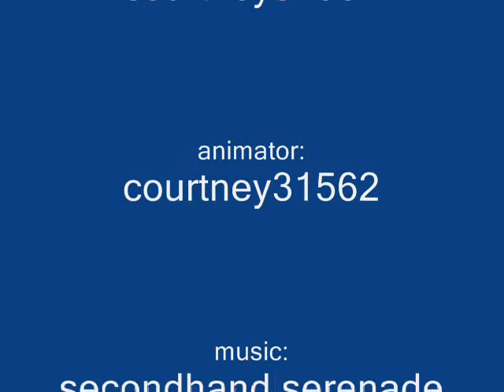A very unormal Mario day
Last updated:  666 views. o3o